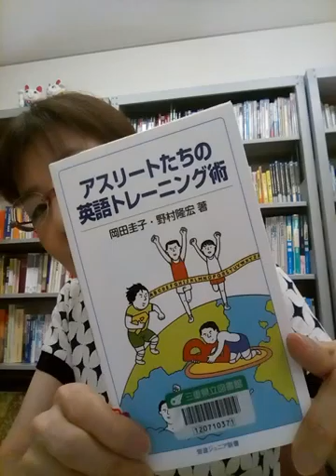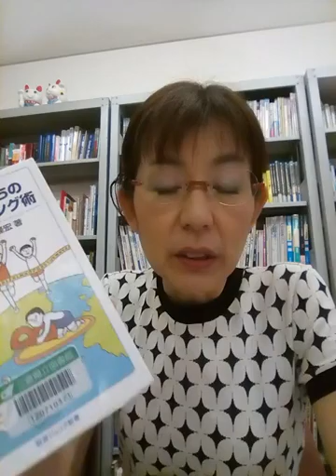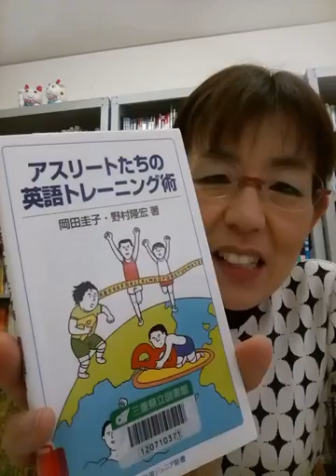アート英語学苑チャンネル #67 「アスリートたちの英語トレーニング術」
「アスリートたちの英語トレーニング術」。
アスリートたちはどうやって英語を鍛えているのでしょうか？